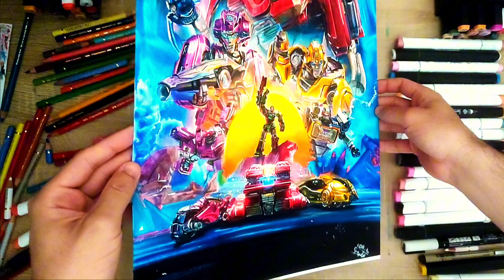Drawing Transformers One Movie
Drawing Transformers One Movie poster

Paper : Canson Bristol A3

Alcohol markers

Brush

Pencil

Odorless gasoline

More drawing videos coming up !